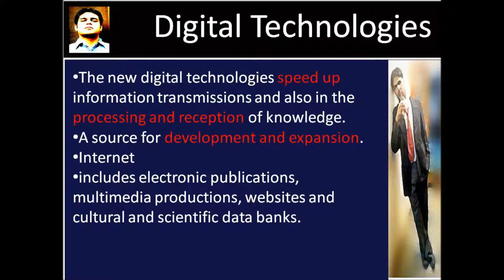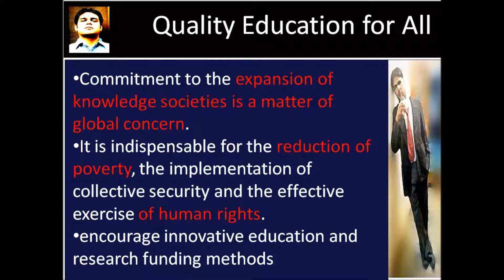Concept of Knowledge Societies by Peeyush Malhotra Gurdaspuria.wmv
This video explains the concept of Knowledge Societies. Why it is important to form Global Information Societies? How digital technologies can help in forming knowledge societies. Why we need Collaboratories for knowledge production? How Knowledge Societies will promise us quality education for all.